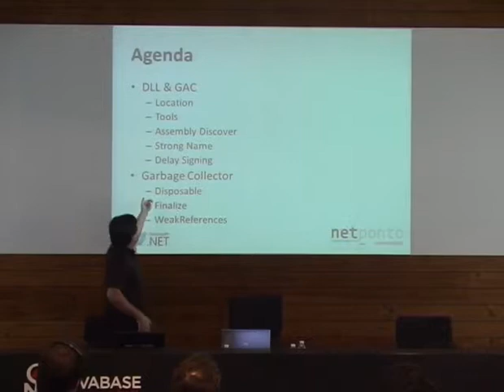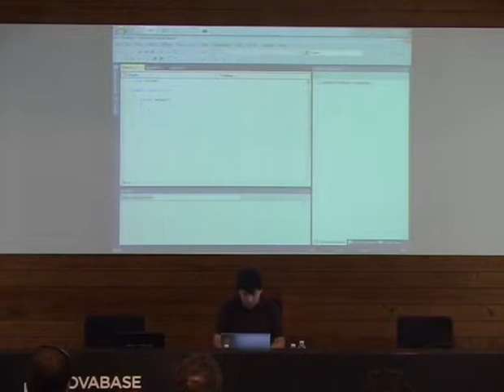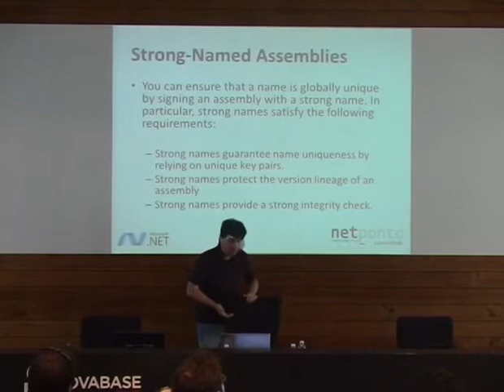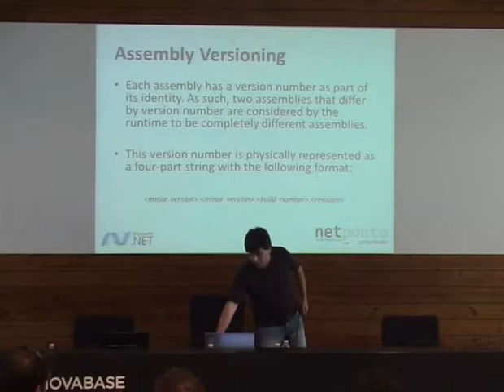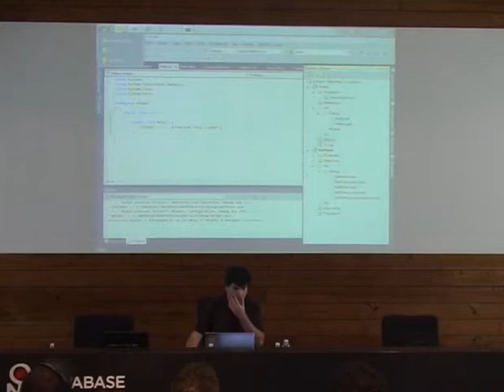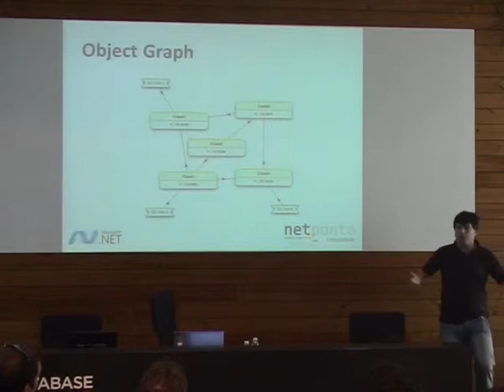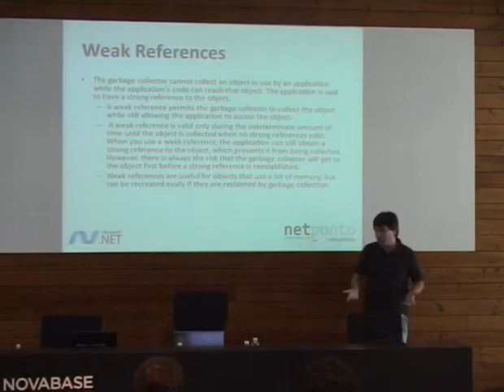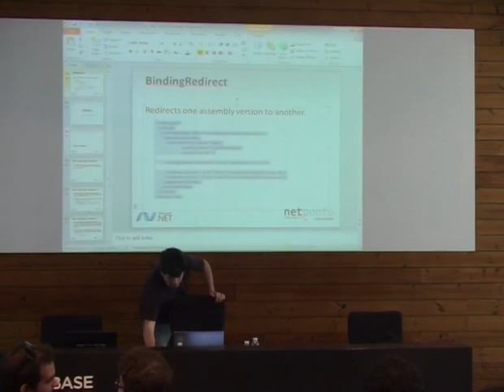O porque das minhas aplicações funcionarem... E o que acontece com os recursos que utilizo?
Algum de vocês já pensou no que se transforma o código que fazemos? E qual a diferença entre C# e VB? Onde colocamos as nossas dll's, como devemos pensar nas versões e o que é isso do strong name? Se estiverem duas dll's de versões diferentes qual utilizar e como se altera sem recompilar a aplicação? E ainda, como não permitir que essa alteração aconteça? E o que acontece com os recursos que o meu código utiliza e quais são as boas práticas para que tudo funcione bem?

Esta sessão vai nos responder a todas estas perguntas, numa apresentação sobre sobre Global Assembly Cache (GAC), Intermediate Language (IL) e Garbage Collection (GC), alertando para os detalhes que podem fazer a diferença entre uma aplicação que tem que ser reiniciada todos os dias e uma que fica ligada durante anos.